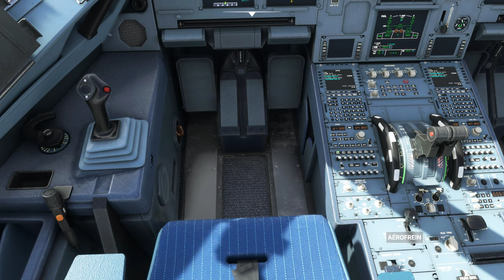LFTH LFMQ A320 OUPSSS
Microsoft Flight Simulator 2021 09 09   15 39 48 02